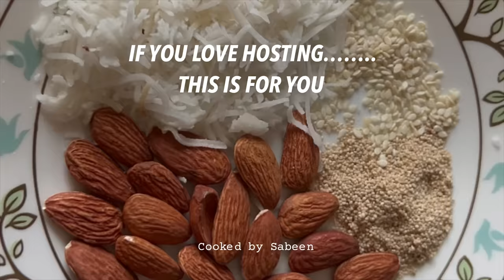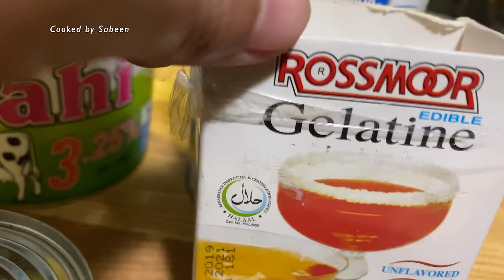How I manage 11 Dishes for Buffet Dinner😳biryani-bbq-nihari bohat kuch/ Dawat Vlog|Cooked by Sabeen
Dawat vlog

1-   *Khopray wali daal*

250 gm daal channa( soaked then boiled)
3 tomatoes
1 large onion
1 tsp salt
1 tsp Red chilli powder
1/2 turmeric powder
1 tabsp Coriander powder
1 tabsp ginger garlic paste

Dry roast following
2 tabsp dry coconut
1 teasp Poppy seeds
20 Almonds/ Cashew nuts
1 tabsp Sesame Seeds

2-   *Boneless Karahi*

1 kg boneless chicken cubes
2 tabsp ginger garlic paste
4 -5 red large tomatoes pureed
1 onion( I used fried onions)
1 cup yogurt
1/2cup oil

1 tabsp chilli powder ( or to taste)
2 tabsp Coriander powder
1/2 teaspoon turmeric powder
To garnish:
1/2 teaspoon cumin powder
1/2 teaspoon garam masala powder
Coriander, green chilies & lemon juice

3- *Aaloo Chanay*

3 potatoes medium
1 can chick peas / or 1 cup boiled channay
Take 1/2 tsp each- Kalonji- zeera - Rai
( nigella- cumin- mustard seeds)

1.5 teasp chilli powder
1 tsp Turmeric
1 tabsp Coriander powder
To garnish:
1 teaspoon garam masala powder
2 tabsp Achaar
Boiled eggs

4- *Chicken Gravy*

1 kg Chicken
Salt to taste
1 tabsp chilli powder
2 tabsp Coriander powder
1/2 tsp turmeric powder
1 tabsp Qorma masala (any brand)
1 tabsp ginger garlic paste
1.5 cups yogurt
3 large onions crispy fried
1 teasp kewra essence
Garnish:
1 teaspoon garam masala
Julienne ginger & chillies

5- *Pineapple Delight*
1 kg yogurt( packed)
1 large can pineapple
1 can condensed milk
1 tin cream/ 1 tetra pack
1 tsp vanilla essence
2-3 tabsp sugar
1-2 tabsp gelatine
Garnish:
Pineapple chunks.
Biscuits crushed